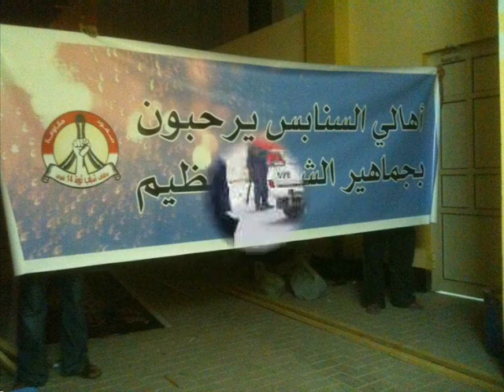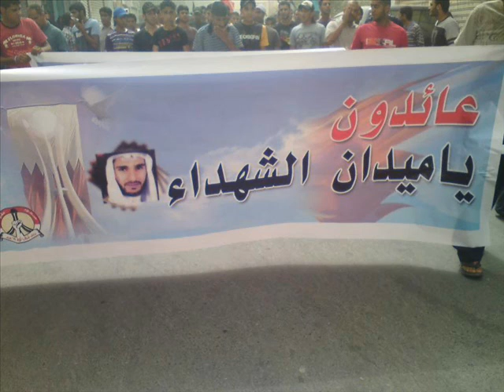كلمة الائتلاف المقررة في اعتصام حق العودة لميدان الشهداء